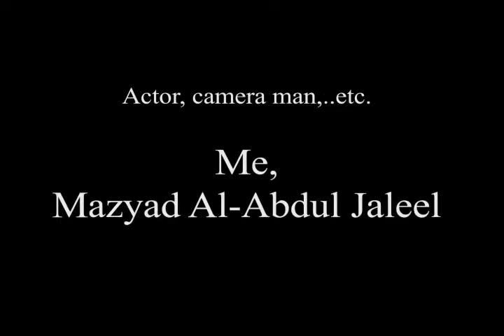A Human Turning Into a Demon! LOL!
Using Adobe After Effects, I turn myself to a DEMON! Very funny, very cool, and ofcourse, VERY SCARY! LOL!